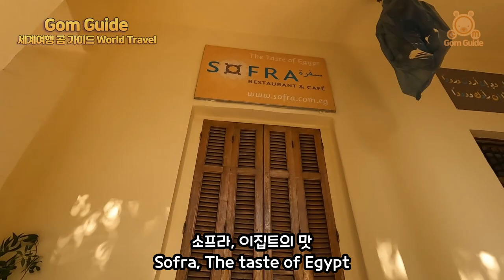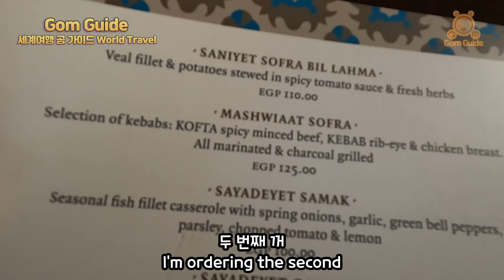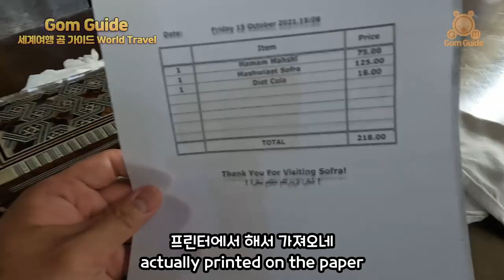프란체스카 비둘기 (하맘) 원조맛집 곰가이드 세계여행 이집트 룩소르 12화 Eating pigeon Egyptian Hamam Mahshi (Stuffed Squab)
룩소르 에서 이집트 전통음식인 비둘기 고기 요리 하맘 (하맘마쉬) 을 먹어 보았습니다.
비둘기 고기 로 유명한 룩소르 식당 소프라 에서 하맘을 먹었습니다.
비둘기 (닭둘기) 고기 맛이 궁금 하신가요?
룩소르 식당 소프라 는 프란체스카 비둘기 (닭둘기) 원조 맛집??
비둘기 고기 (하맘, 하맘마쉬) 맛이 궁금하시다면 영상을 끝까지 봐주시고
좋아요 댓글까지 꼬오~옥

레스토랑 정보
Sofra Restaurant & Café
90, Mohamed Farid St. Al-Manshiya Luxor, Egypt

In Luxor, I ate pigeon (Hamam Mahshi), a traditional Egyptian dish of pigeon meat.
Had a pigeon (Hamam Mahshi) at Sofra, a Luxor restaurant famous for its pigeon meat.
Curious about the taste of pigeon (dove) meat?
Luxor Restaurant Sofra
If you are curious about the taste of pigeon meat (Hamam mashi),

Restaurant Information
Sofra Restaurant & Café
90, Mohamed Farid St. Al-Manshiya Luxor, Egypt

촬영: 고프로10 / GO PRO10
          삼성 갤럭시 S20fe

[ Follow Instagram @Gom Guide / 곰가이드 인스타그램 팔로우 ]